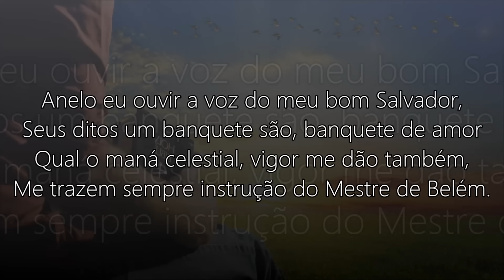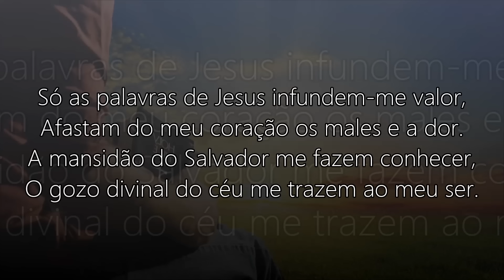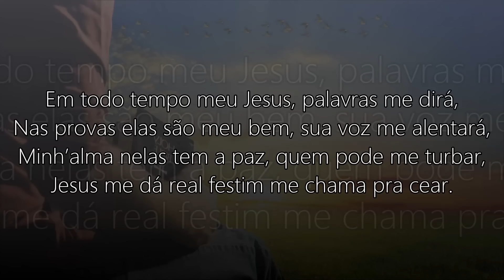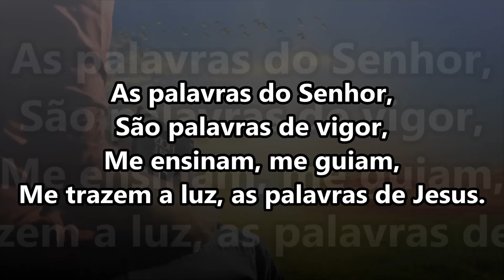Hino 505 - Harpa Cristã - As Palavras de Jesus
Esse é o Canal Oficial da Harpa Cristã & Hinos Antigos

Harpa Cristã & Hinos Antigos | HC&HA ©
Hinos 505/As Palavras de Jesus
Autor: (P.L.M.) Paulo Leivas Macalão